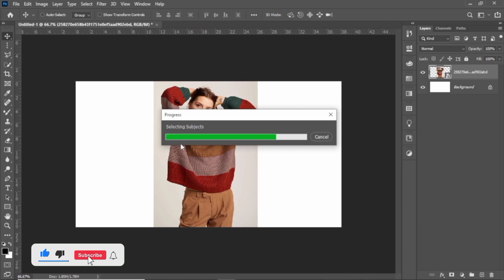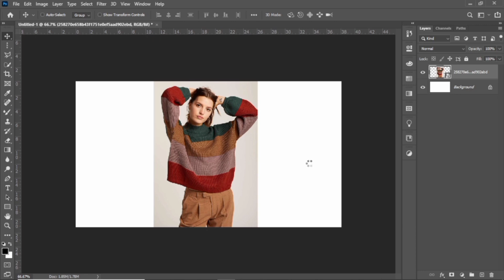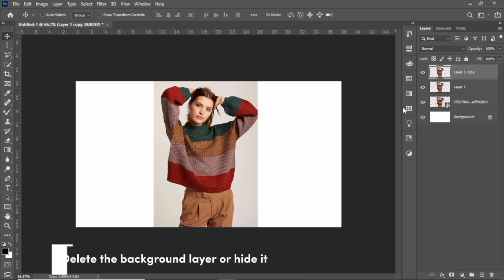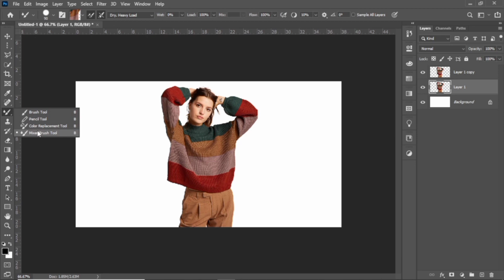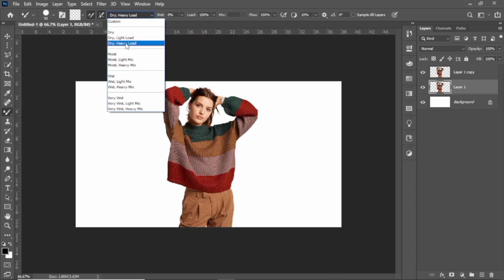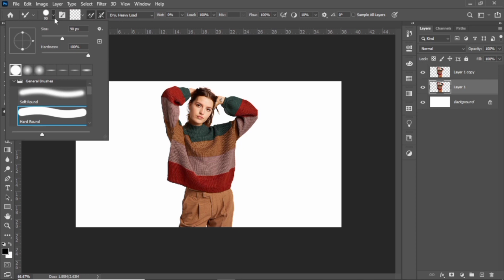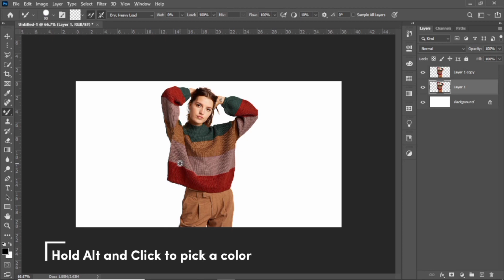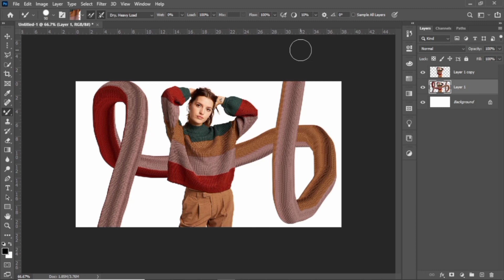Mixer Brush Tool Photoshop cc | Photoshop Tutorial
Create a perfect Mixer Brush Tool Photoshop cc? I've got you covered in this complete tutorial on Mixer Brush Tool Photoshop cc . I will show you every  strategies you need in Photoshop to create a Mixer Brush Tool Photoshop cc. From the background removal, color picker and the best brushing strategy you need  in creating a perfect Mixer Brush Tool Photoshop cc. Take your time to watch this detailed Mixer Brush Tool Photoshop cc. So Enjoy!!!